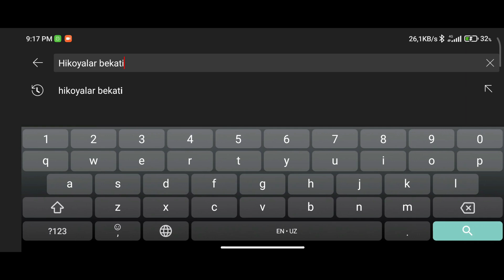Baxt uchun sizga nima yetishmayotganini bilib oling